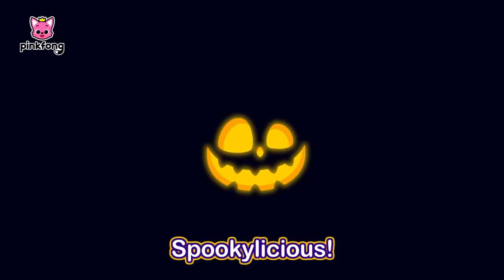Baby Shark Halloween Slide and more! | Halloween for Kids | Pinkfong Baby Shark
🎃 BOO! 👻 2022 🎃 Halloween Season is back!
Enjoy the Best Halloween Songs 👻 from Pinkfong!

You're watching "Baby Shark Halloween Slide", a fun and interactive Halloween series prepared to you by Pinkfong!

⭐️Time Stamp⭐️
00:00:00 Baby Shark Halloween Slide
00:03:10 Chumbala Cachumbala Dance
00:05:48 Halloween Cars
00:07:05 Baby Shark's Halloween Freeze Dance
00:10:14 Halloween Zombie Sharks
00:12:01 Day of the Dead with Baby Shark
00:13:35 Baby Shark Halloween Bus
00:15:04 Witch Sharks' Halloween Treats
00:18:07 Chumbala Cachumbala Skeleton Pirates
00:20:53 Halloween Sharks
00:22:28 Baby Shark Halloween Slide
00:25:28 Chumbala Cachumbala Dance
00:28:07 Halloween Parade
00:29:32 Witch Sharks' Halloween Treats
00:32:35 Halloween Haunted Amusement Park
00:35:47 Baby Shark's Halloween Freeze Dance
00:38:57 Five Little Pumpkins (3D)
00:40:15 The Spooky Bus (3D)
00:41:25 Halloween Costume Party (3D)
00:43:12 Go Away, Monster!
00:46:16 Halloween Mermaid Wedding
00:47:47 Jurassic Halloween
00:49:11 Baby Shark's Haunted House
00:52:06 Three Scarecrows (3D)
00:53:24 Halloween Costume Party
00:55:13 Three Scarecrows
00:56:32 Five Little Pumpkins
00:57:49 The Spooky Bus
00:58:59 Baby Shark Halloween Slide